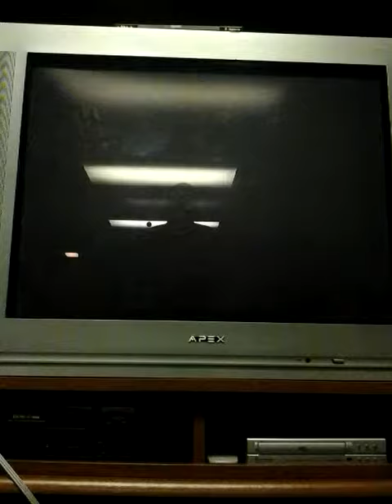Wii Sports- Training Mode Tennis: Timing Your Swings